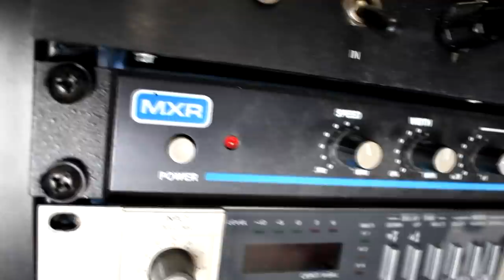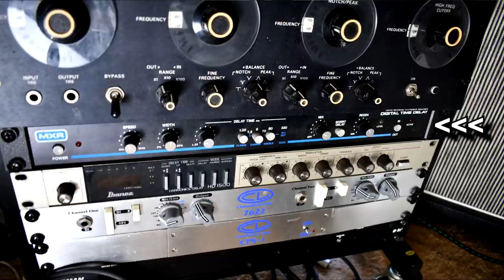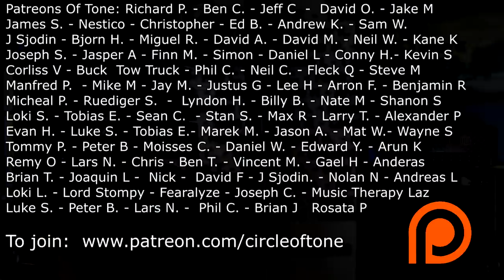The Guitar of Chris Holmes and W.A.S.P. Inside the Electric Circus - WASP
The face melting hair metal guitars of 80's WASP